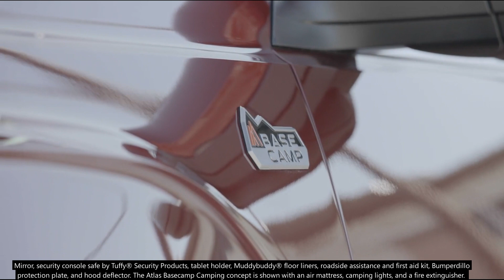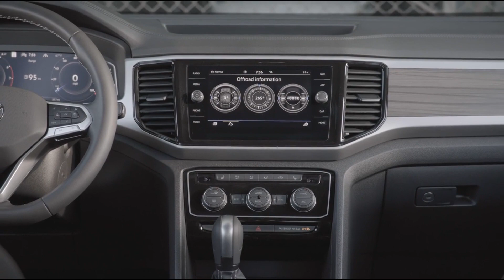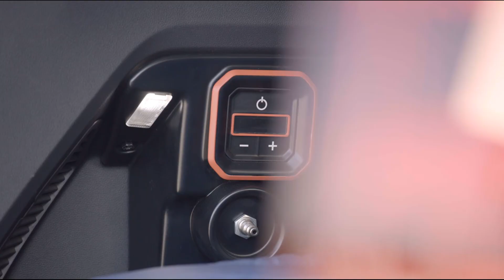Volkswagen Atlas Basecamp Camping Concept - SEMA 2022